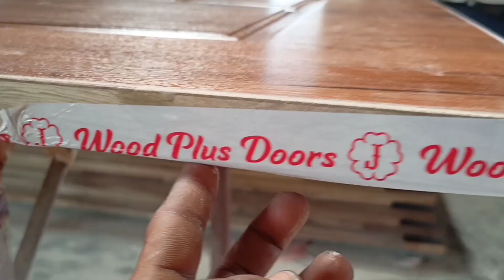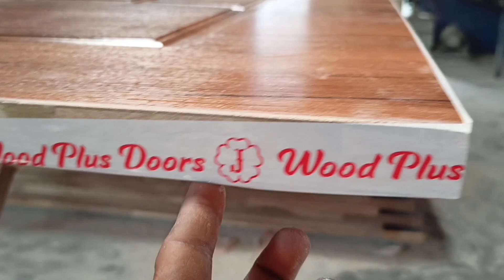Designing Door Kingka Banai ? || The Hajong Vlogs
How To Make A Design Door, Eda Video Ra Hol Mane Kingka Doorja Design Kuri Banai Udai Dikhawa Huse Aroki Video Ra Kingka Lagil Na Lagil Alpo Comment Kuri Janao Bhai Buini Gila Tumla Comment Kurile Mola Alpo Inspiration Bare Aro Toh Jai Hok Video Ra Cha Pore Like Comment Kuri Janao Moge Udai Anurodh Thakil Mola Tumla Loge Guys Dhanyabad 😊🙏